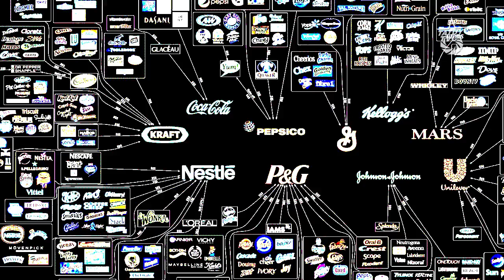Arco Minero: Un debate pendiente (I) Franco Vielma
El Arco Minero en Venezuela, se plantea como una de las salidas que diversificará la economía venezolana, en un momento político donde se agudizan las contradicciones que plantea el modelo rentista petrolero venezolano.
Pueblo interesado en el tema se reunió en la Casa del Costurero en la ciudad de Mérida, para poner sobre la mesa sus posturas en torno a este tema sensible desde lo ecológico, político y social.